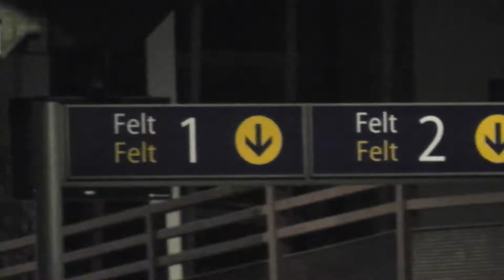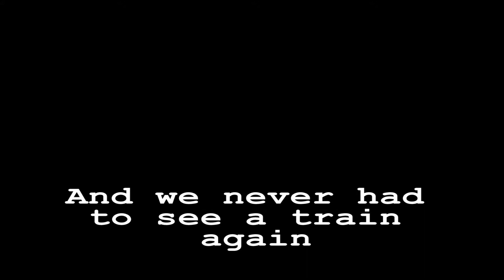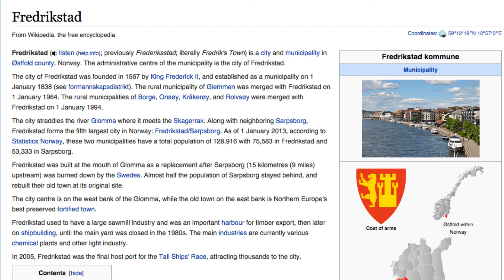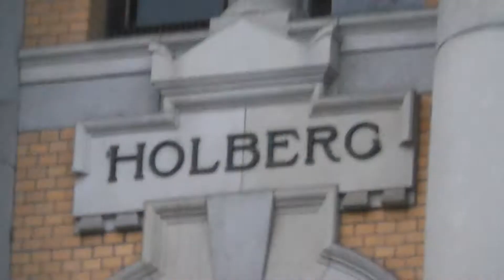Tias Abroad 27 - New Years in Oslo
So, after an actual eternity on the train, I reached Oslo. The result, I immediately swanned off to Fredrikstad nearby and totally mixed up the footage filmed there.
But expect all sorts of Oslo-y adventures in this video! :D
PS. I've outsourced my video editing to a friend, which should result in better editing now. :D